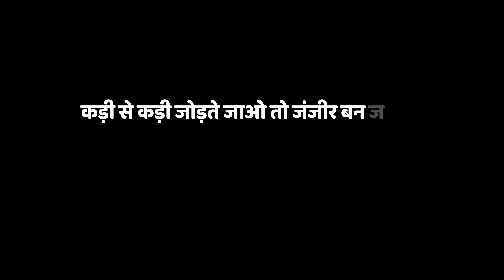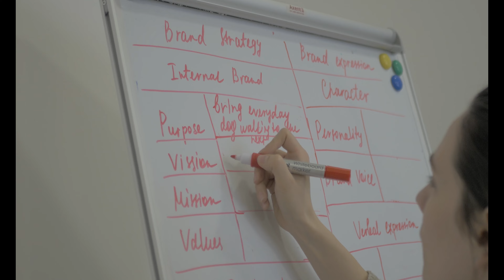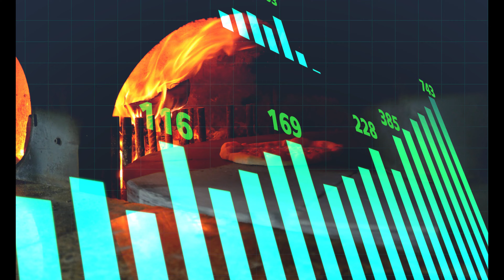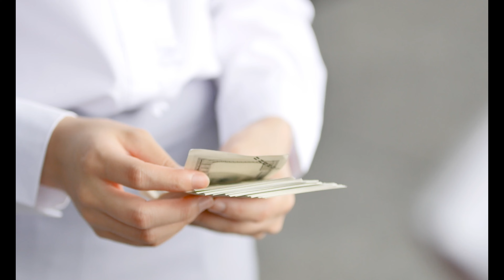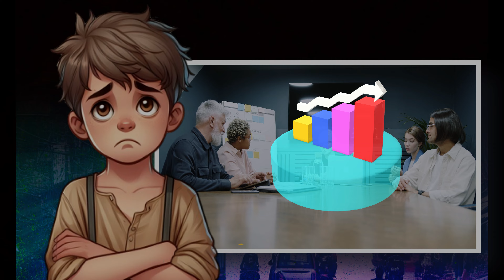How A Poor Boy Built A 200 Crore Company: Business Case Study | BDS Episode: 3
"EduWonders" is a captivating YouTube channel that aims to revolutionize the way we perceive education. With a firm belief in the transformative power of learning, EduWonders strives to make educational content not only informative but also engaging and entertaining.

At EduWonders, we understand that traditional methods of education can sometimes be dull and uninspiring. That's why we're committed to creating content that sparks curiosity and ignites a passion for learning. Whether you're a student looking to supplement your studies or simply someone with a thirst for knowledge, EduWonders has something for everyone.

Our channel features a wide range of content designed to appeal to learners of all ages and backgrounds. From fascinating facts about the universe to in-depth explorations of scientific concepts, we cover a diverse array of topics to keep our viewers engaged and entertained.

One of the key aspects of EduWonders is our commitment to making learning accessible to all. We believe that education should be inclusive and strive to create content that is easy to understand and enjoyable to watch. Whether you're a visual learner or someone who prefers hands-on activities, you'll find something on EduWonders that suits your learning style.

In addition to our regular content, EduWonders also features special series and collaborations with experts in various fields. These collaborations allow us to provide our viewers with unique insights and perspectives that they may not find elsewhere.

One of the things that sets EduWonders apart is our interactive approach to education. We encourage our viewers to participate in experiments, quizzes, and challenges that not only test their knowledge but also help them learn in a fun and engaging way.

EduWonders is more than just a YouTube channel; it's a community of learners who are passionate about exploring the world around them. Join us on this exciting journey of discovery and let's unlock the wonders of education together!
Pizza Galleria is a success story that started with a simple dream and a passion for great food. The journey began when two friends, Alex and Mark, who shared a love for pizza, decided to turn their passion into a business. With little more than a recipe and a vision, they opened the doors to Pizza Galleria in a small town with big dreams.

From the outset, Alex and Mark were committed to providing their customers with the best pizza experience possible. They sourced the finest ingredients, perfected their recipes, and focused on delivering exceptional customer service. Their hard work and dedication paid off, and soon Pizza Galleria became known for its delicious pizzas and welcoming atmosphere.

As word of mouth spread, Pizza Galleria's customer base grew, and the business expanded. Alex and Mark opened additional locations, each one reflecting their commitment to quality and excellence. Despite the challenges of running a growing business, they never lost sight of their core values and continued to prioritize customer satisfaction above all else.

Today, Pizza Galleria is a thriving chain with locations across the country. Despite its success, the company remains true to its roots, with Alex and Mark still overseeing operations and ensuring that each pizza served meets their high standards. Their success story is a testament to the power of passion, hard work, and a commitment to excellence.